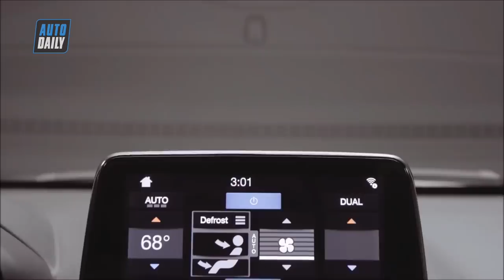Top 5 ô tô GẦM CAO tầm giá 500-700 triệu đồng KHÔNG THỂ BỎ QUA |AUTODAILY.VN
Ngày nay, so với thu nhập của tầng lớp trung lưu đô thị tại Việt Nam, việc sở hữu một chiếc ô tô đã không còn quá khó khăn. Trong tầm giá từ 500-700 triệu đồng, hiện trên thị trường có rất nhiều sự lựa chọn cho gia đình trẻ hoặc cá nhân với nhu cầu đi xe chủ yếu trong đô thị và đi dã ngoại.
1. Hyundai Kona 2019
Giá tham khảo: 615-725 triệu đồng
Khoảng sáng gầm: 170mm

2. Ford Ecosport 2018
Giá tham khảo: 545-689 triệu đồng
Khoảng sáng gầm: 175mm

3. Toyota Avanza  2018
Giá tham khảo: 537-593 triệu đồng
Khoảng sáng gầm: 200mm

4. Toyota Rush
Giá tham khảo:  668 triệu đồng
Khoảng sáng gầm: 220mm

5. Mitsubishi Xpander 2018
Giá tham khảo: 550-620 triệu đồng
Khoảng sáng gầm: 205mm